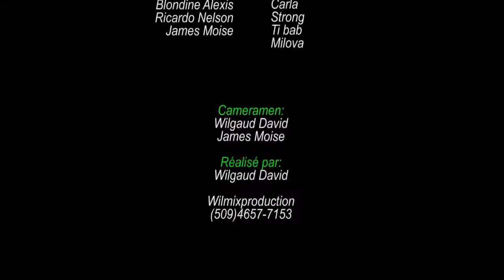Gade sa ki rive yon neg k'ap mache ansent fi - epizod 5